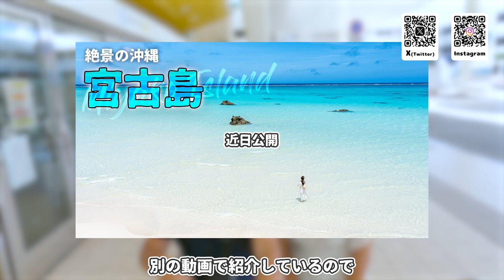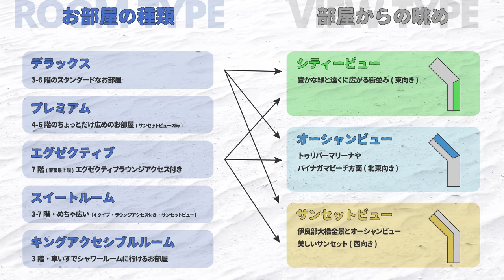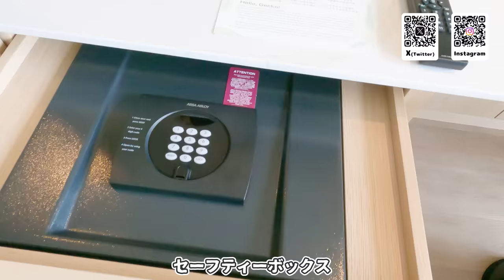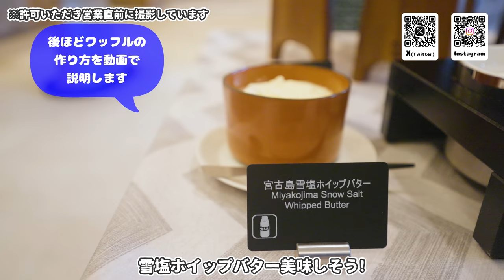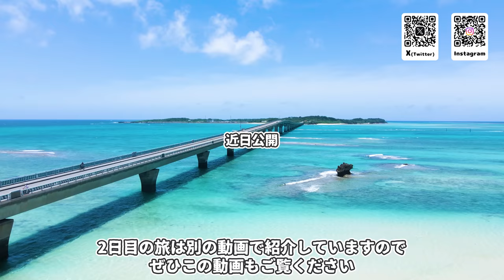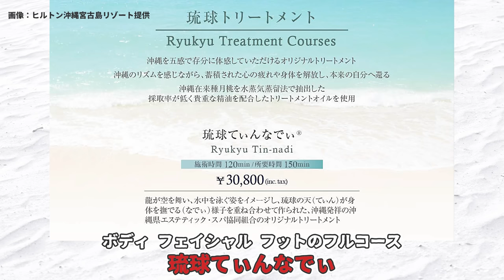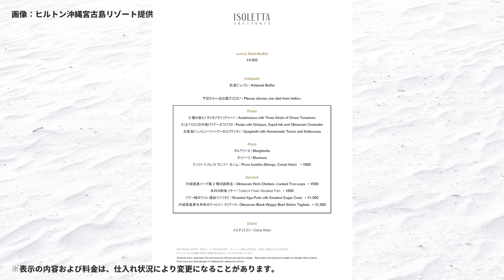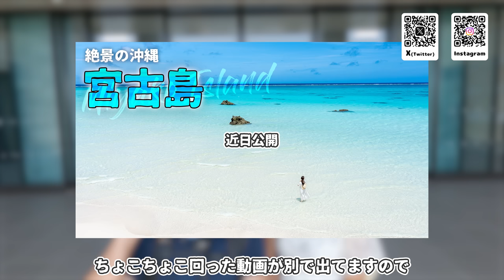【完全ガイド】世界一参考になるヒルトン沖縄宮古島リゾート紹介動画！宮古島ヒルトンに泊まりたい方必見です【おすすめホテル】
【提供】ヒルトン沖縄宮古島リゾート

2023年6月18日に開業したばかりのヒルトン沖縄宮古島リゾートに潜入取材🤩！
今回はヒルトンさんの全面協力でヒルトン宮古島のすべてを動画でご紹介しています🥳✨

お部屋の紹介から朝食・プール・ルーフトップバー・イタリアン・ロビーラウンジ・エグゼクティブラウンジなどなど…
ヒルトン宮古島に宿泊するなら絶対に参考になる動画となっているのでぜひ最後までご覧ください😙

【おきりっぷオススメガイドブック】
＆TRAVEL沖縄 2024

0:00  オープニング
0:49  ヒルトンまでの行き方
2:14  エントランス・フロントロビー
2:53  【ランチ】ロビーラウンジ「茶寮」
5:14  お部屋の種類と特徴・設備
8:22  プール紹介
11:05  ルーフトップバー「ユナイ」
12:41  【ディナー】トラットリア「イゾレッタ」
16:23  【朝食紹介】オールデイダイニング「アジュール」
20:47  宮古島観光は別の動画で
21:00  【至福】スパ「トゥリバー」
23:05  エグゼクティブラウンジ
24:23  【アクティビティ】サンセットSUPヨガ
27:09  【徒歩1分】みやこサンセットビーチ
28:31  【ランチ】トラットリア「イゾレッタ」
31:56  まとめ

初めての沖縄旅行、限られた時間で100点満点の旅行したくないですか？

沖縄で暮らす僕らがガイドをする観光動画チャンネルです！
現地の僕らが土地勘を活かして観光スポットを効率よく回るコースや、その周辺の美味しいご飯やオシャレなお店をご紹介します☺️

動画内の地図はOpen Street Mapを使用しています。

自動でテロップを入れられる動画編集ソフト Vrewを使用してます。